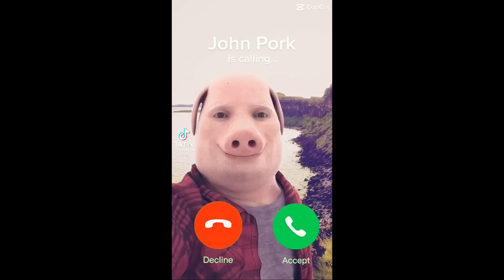SML Movie: The Spring Break Disaster! - Reaction (Ft. John Pork)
Hey Guys It's FiveAlive And Today I'm Going To Be Reacting To SML Movie: The Spring Break Disaster By SML!